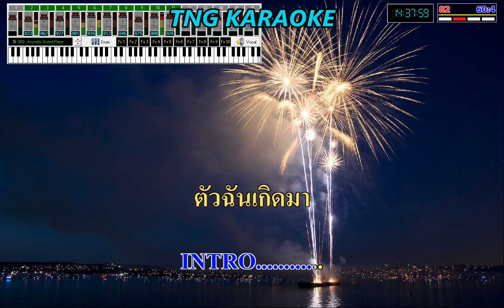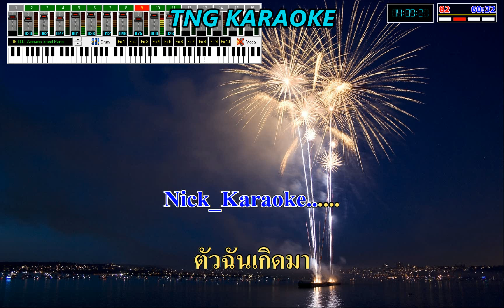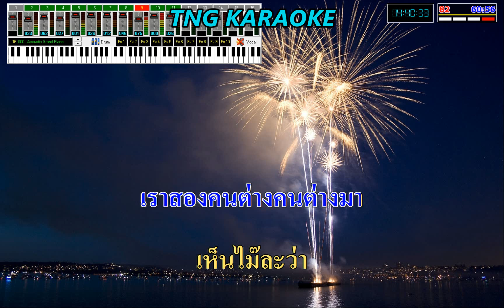หนุ่มสุพรรณ - คาราบาว /คาราโอเกะเสียงดี [Cover midi Karaoke HD]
🙏Credit : ค่ายเพลง /ผู้แต่ง/ ศิลปิน คาราบาว🙏